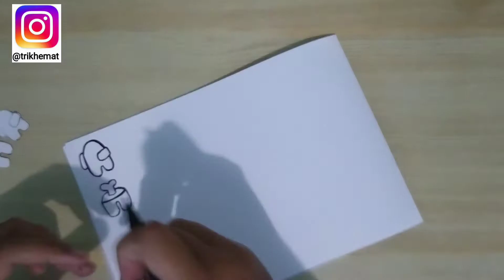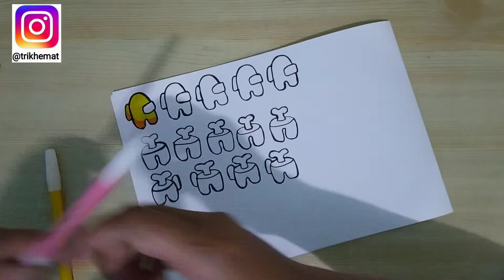Cara Membuat Stiker Among Us || diy sticker impostor from dutch tape without printer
Halo guys kali ini trik hemat Diy Cara membuat stiker among us, berikut adalah alat dan bahan

kertas karton/gambar size 3x4 cm
spidol aneka warna
pensil
kertas origami
lakban
gunting.

selamat mencoba semoga video ini menginspirasi..

diy sticker impostor from dutch tape without printer